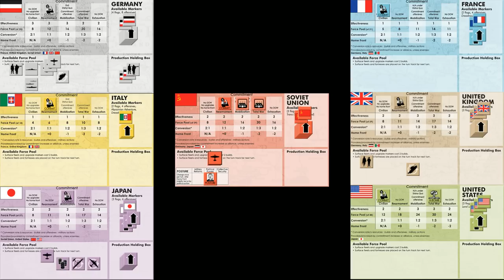Cataclysm Solitaire Session - Turn 3 [Tabletop Wargame]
This Session (Entitled: The Gathering Storm) involves a solitaire playthrough of a full campaign game for Cataclysm: A Second World War.  It is recorded using the Vassal module You can find more details about the game at the links below, including rules and forums